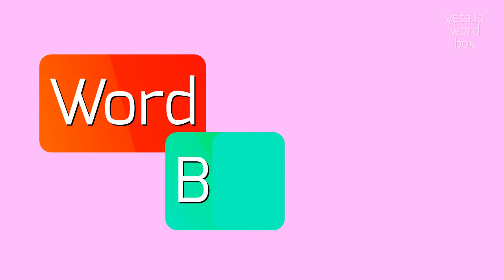How to say "anhydraemic"! (High Quality Voices)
Watch in this video how to say and pronounce "anhydraemic"!